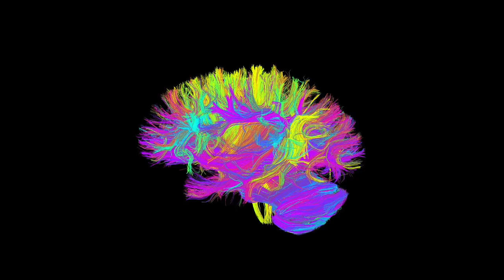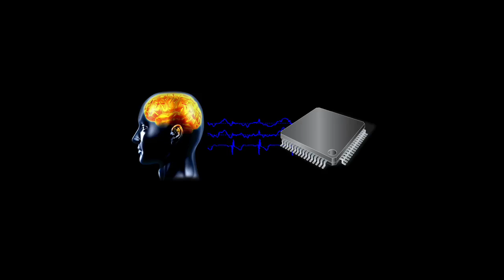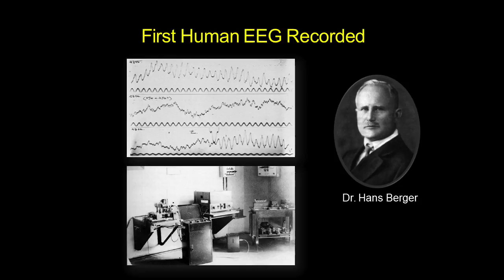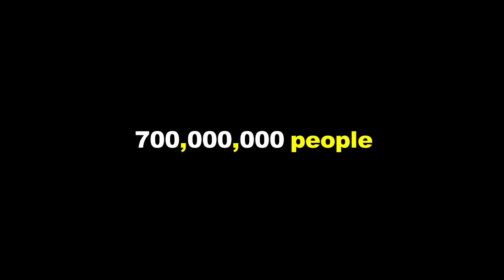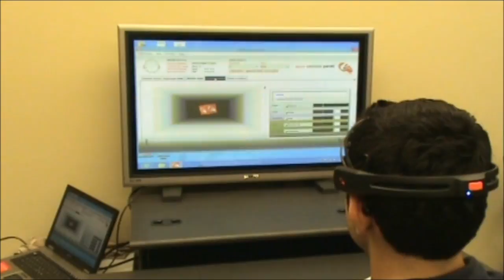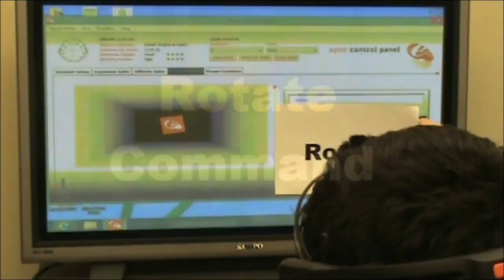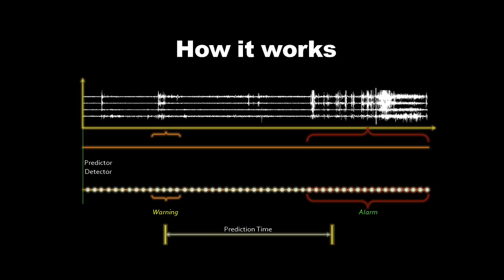Decoding the Brain: The Unlimited Possibility of BCI | Zag ElSayed | TEDxVermilionStreet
Brain Computer Interface technologies now allow us read brain signals and control external mechanisms- the possibilities are endless!

Zaghloul Saad Zaghloul (Zag ElSayed) was born in Odessa, USSR; he is a computer engineering scientist specialized in the Brain Machine Interface and Digital Design. He received his B.S. and M.S. with Distinction degree of Honor from Alexandria University in 2005. He got his second M.Sc. and Ph.D. in Computer Engineering from UL at Lafayette in 2016, he worked as a research engineer in Egypt, Russia, Ukraine and USA. He is fluent in nine languages, a nationally recognized painting artist and a registered Red Cross volunteer. Zag believes that the key to understanding the Universe is ciphered in human brain.  This talk was given at a TEDx event using the TED conference format but independently organized by a local community.